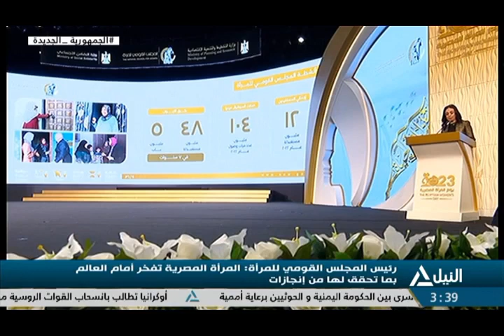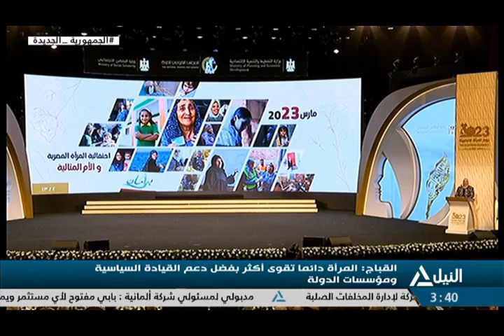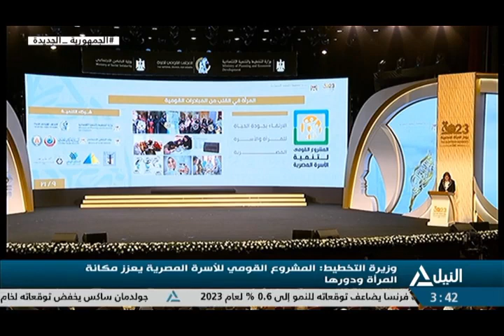تغطية خاصة 20-3-2023 - السيسي يؤكد ضرورة اهتمام الأسرة ببناء الإنسان لتفادي العديد من المشاكل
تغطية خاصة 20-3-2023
الرئيس السيسي يؤكد ضرورة اهتمام الأسرة ببناء الإنسان لتفادي العديد من المشاكل الإجتماعية
هاتفياً : د / إيمان نصري -  أستاذ علم الإجتماع بجامعة حلوان
هاتفياً : فاتن عريف - خبير قانوني وباحثة في قضايا المجتمع